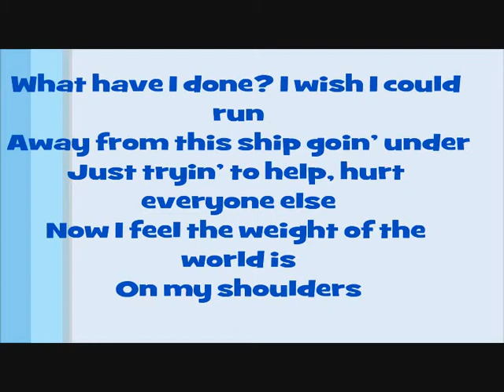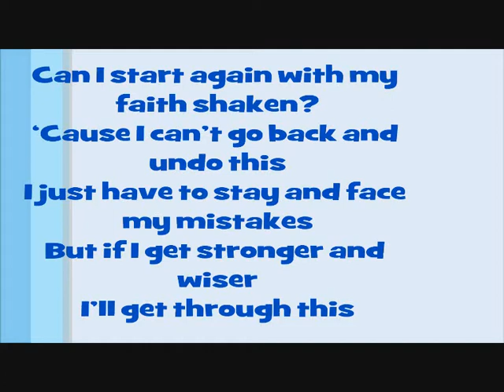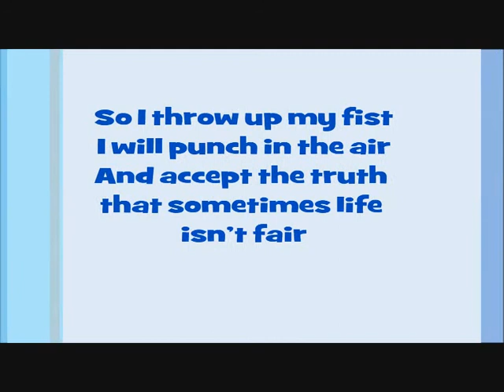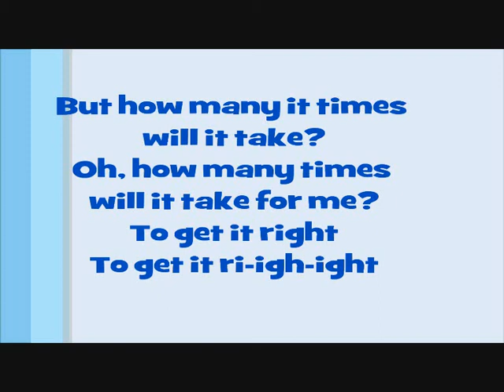Glee-Get it right(Lyrics)